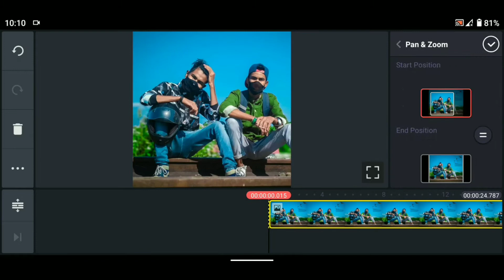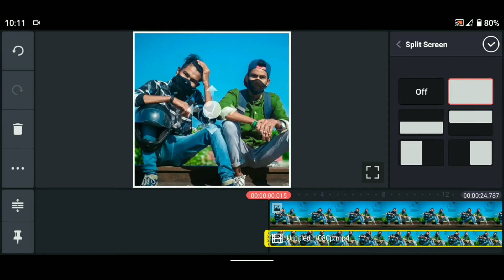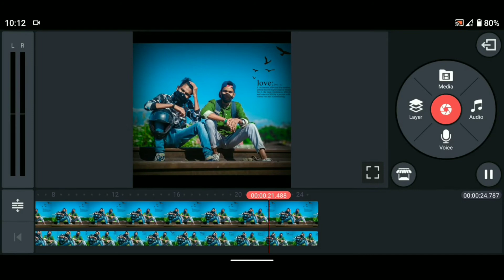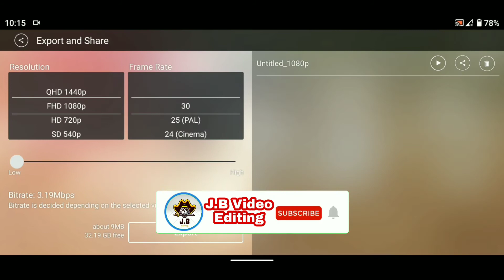kinemaster me apne photo se video kaise banaye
Video Editing for kinemaster